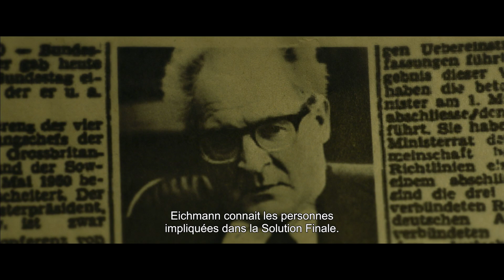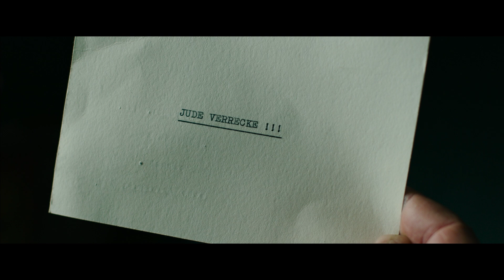FRITZ BAUER, UN HEROS ALLEMAND I Bande-annonce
Pour sauver son pays, il faut savoir le trahir

En 1957, le juge Fritz Bauer apprend qu'Adolf Eichmann se cache à Buenos Aires et rêve de l'extrader.
Les tribunaux allemands préfèrent tourner la page plutôt que de le soutenir.
Fritz Bauer décide alors de faire appel au Mossad, les services secrets israéliens.

Allemagne, 2015, Scope, 5.1